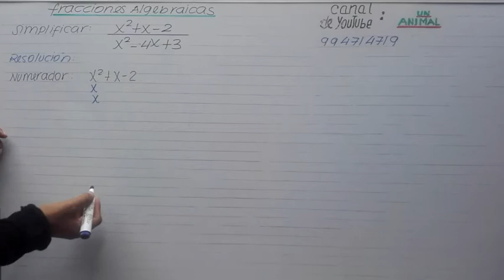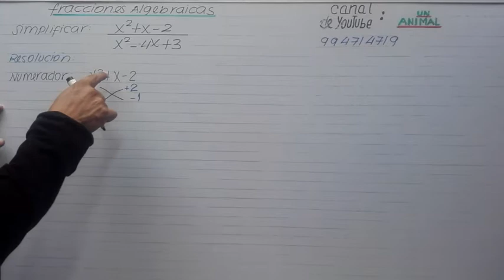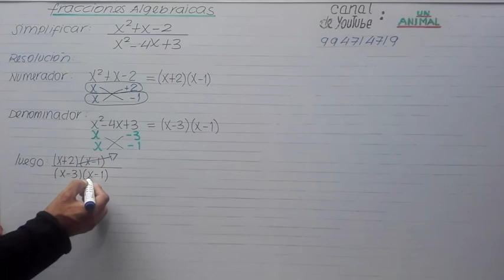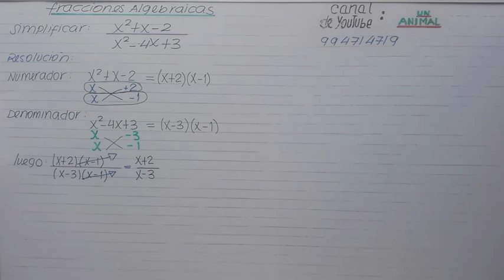FRACCIONES ALGEBRAICAS (II)